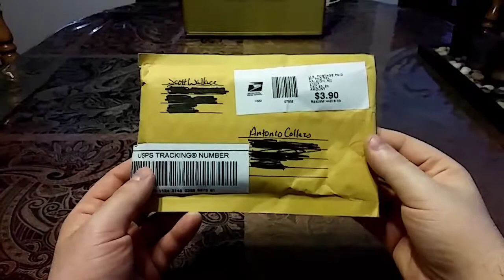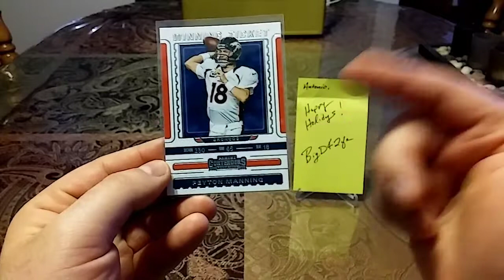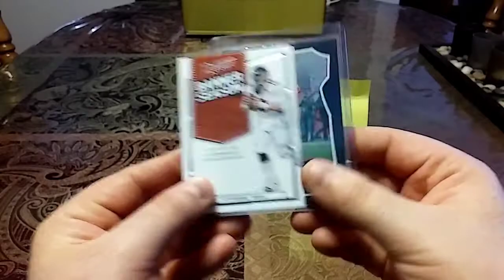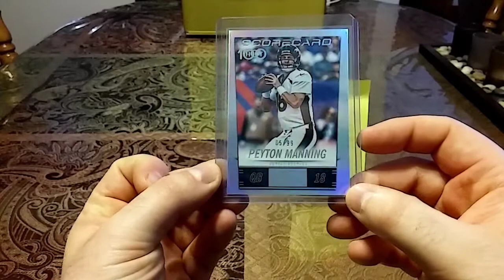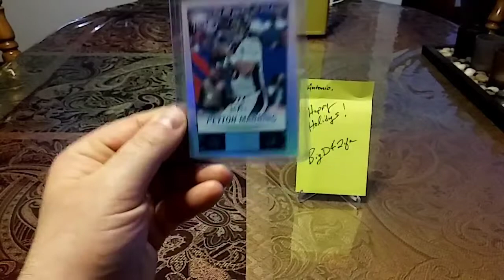My 1st Video Of The Year!! BigD4Life Mail!! #2,902